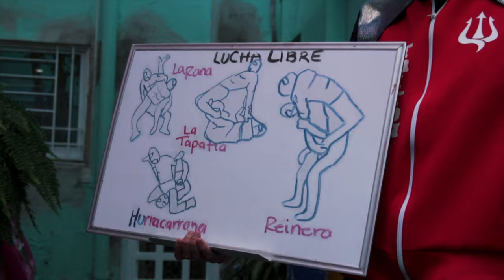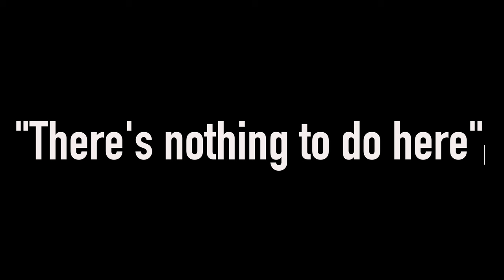EL SEGUNDO BARRIO: Thoughts and Reflections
Just some thoughts and reflections about our stroll through El Segundo Barrio.

⚔️If you like to have your IP address protected while you travel, or you want to access deals only available from certain locations you'll need a VPN! We recommend ExpressVPN